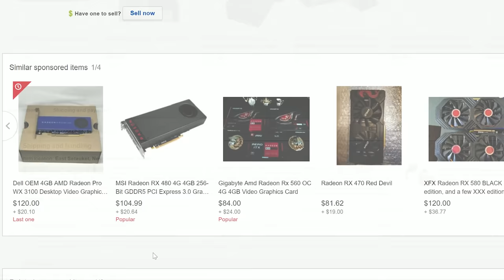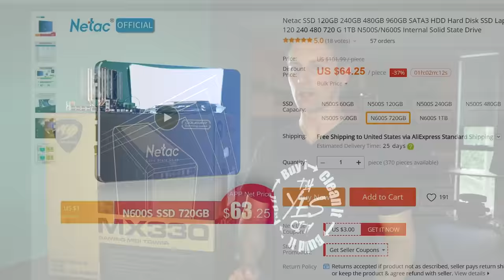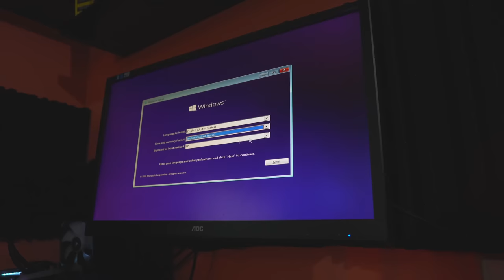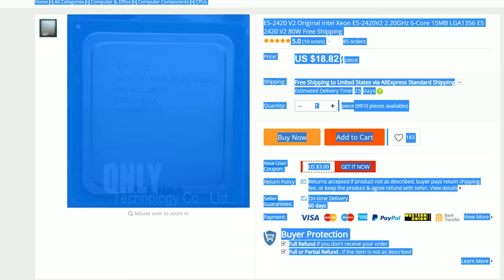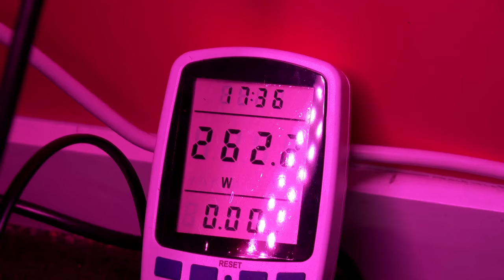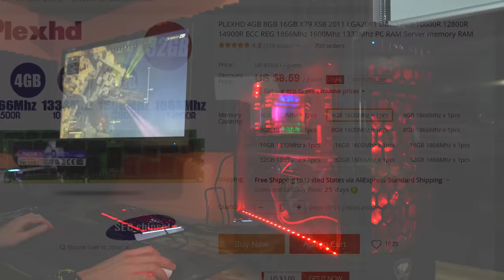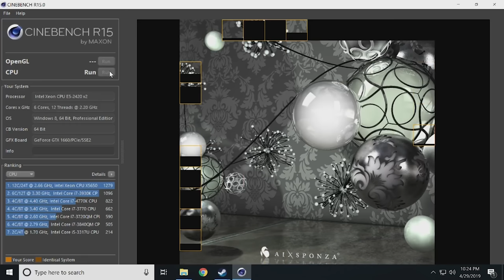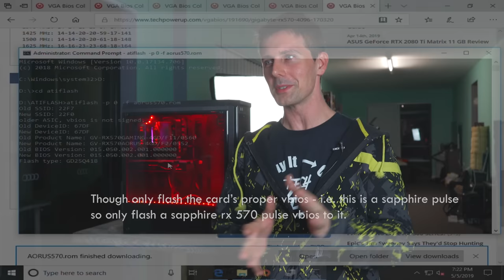Build The BEST $350 Gaming PC (with Worldwide online parts)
Here is a PC that combines the best of all online deals to make something that will play games at 1080p high settings abosolutely fine. Things like Apex Legends, fortnite, CS:GO will be no problems for this beast, since it features an RX 570 and also a Xeon e5-2420 v2 on the LGA1356 platform. And all this for under $350. Dang son...!

Parts list:
e5-2420 v2
LGa1356 motherboard
Snowman CPU Cooler
DDR3 Memory
CHEAP RX 470
Case (You can use any, here is a good example of a decent case)
Power Supply 400W (Make sure you get a decent brand name like this one if you aren't in the USA:)

Total: $348 (includes shipping)!

LED Fans